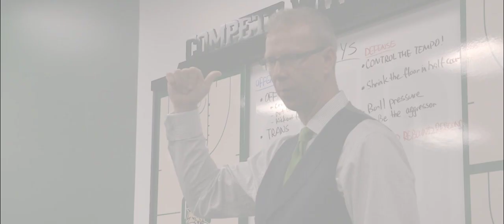Ohio Men's Basketball 2019-2020: Kent State Highlights